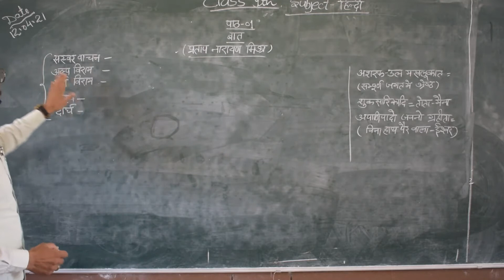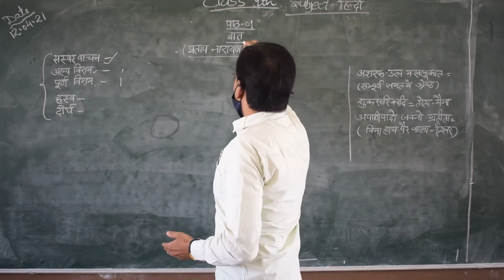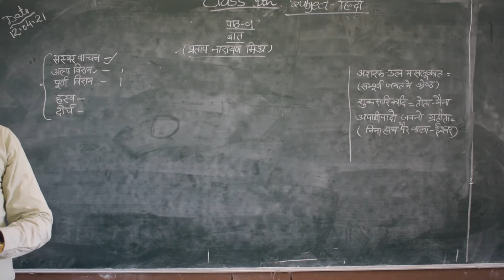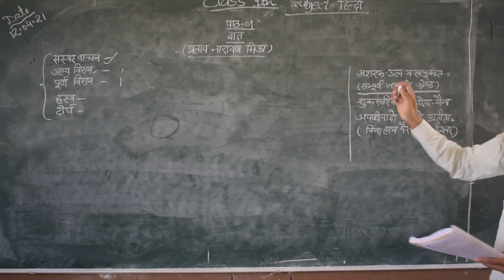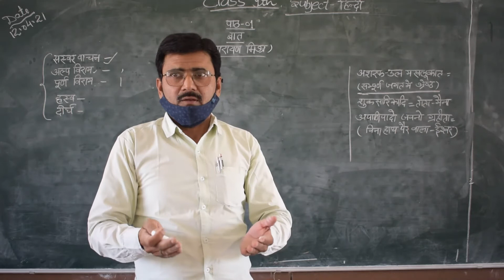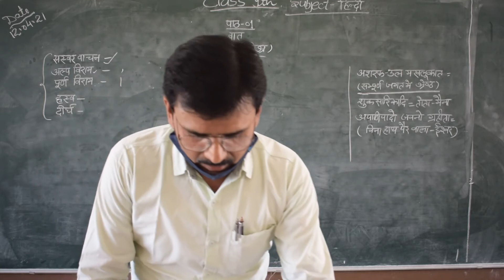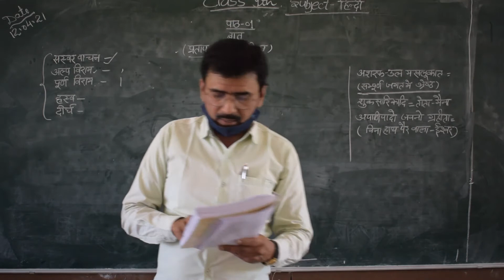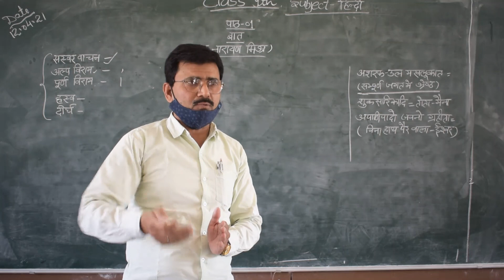Class 9 Hindi Lesson-1 (Baat) by Awadhesh Sir